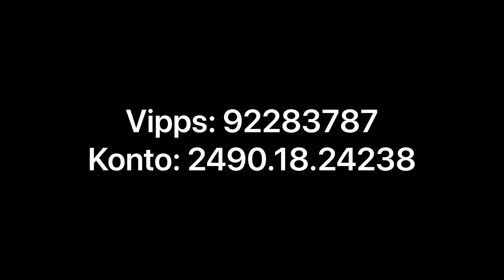Worldwide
Støtt oss i arbeidet via Vipps 92283787 eller til konto 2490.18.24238.